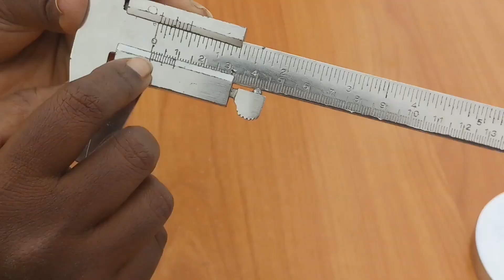Vernier caliper - Determination of radius of the circular disc - Torsional pendulum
In this video I explained the determination of radius of the circular disc using vernier caliper - Torsional pendulum
Step by step explanation has been given for a clear understanding.